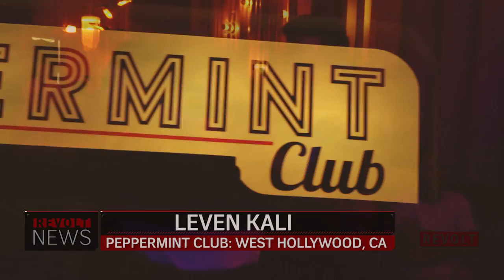Leven Kali talks ideal music-making and gets a co-sign from Quincy Jones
We talk to the rising star (and enjoy his performance) at West Hollywood's Peppermint Club.